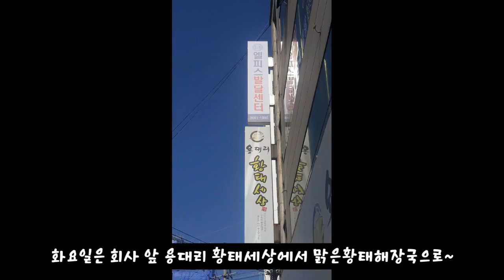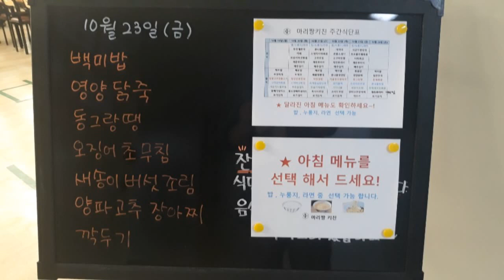2020년 10월 4주차 구내식당 점심메뉴입니당~^^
2020년 10월 4주차 구내식당 점심메뉴입니당~^^
이번주는 회사동료와 외식? 2번으로 구내식당에서 2번 벅었네용~~